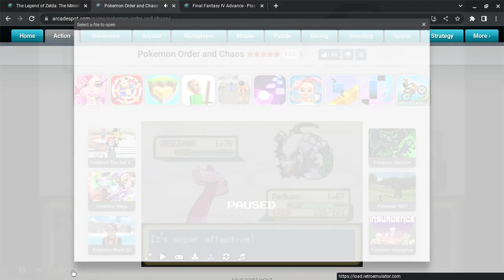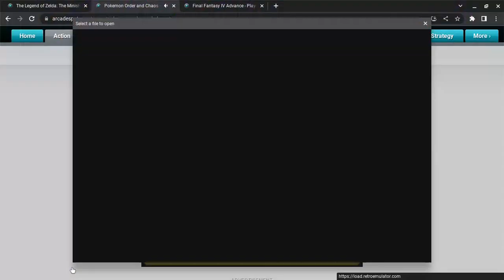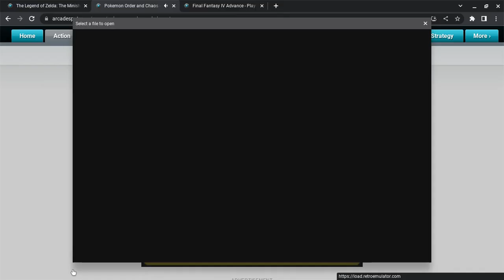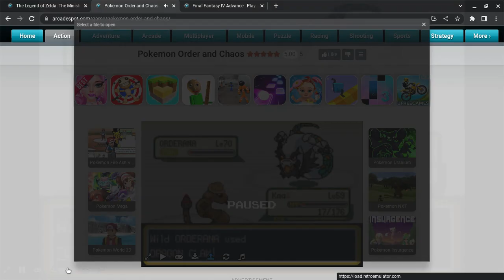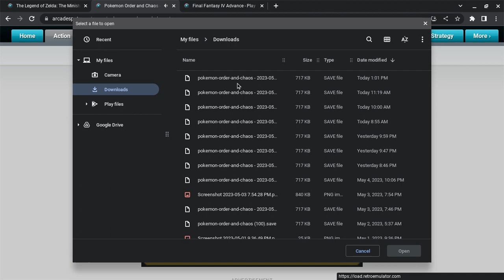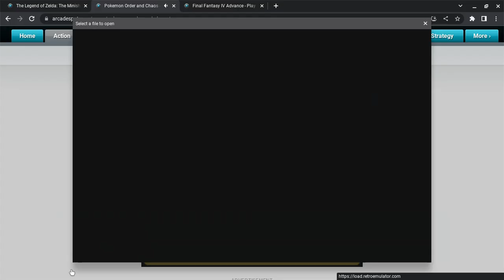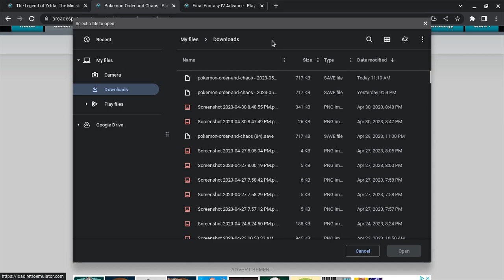Pokemon Order and Chaos Playthrough Part 23 The Legend of Order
oh geez are you kidding me this is a legendary?!?! bro im hyped but also disappointing at the same time you'll see why when i start battling the legendary.